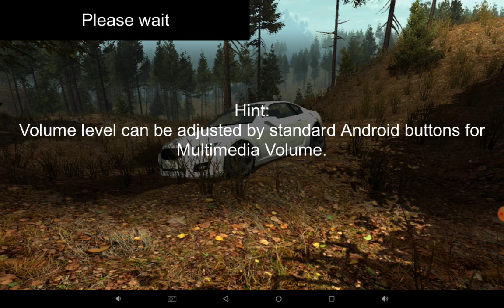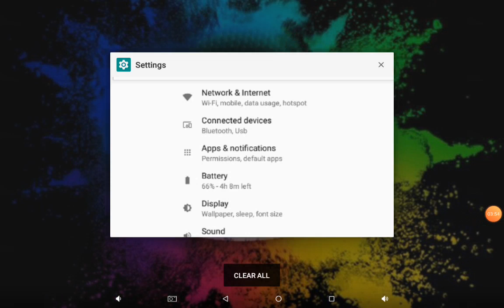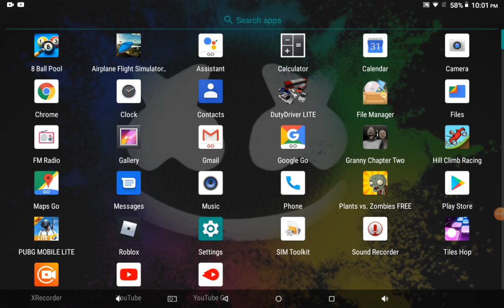Duty driver and hill climbing race